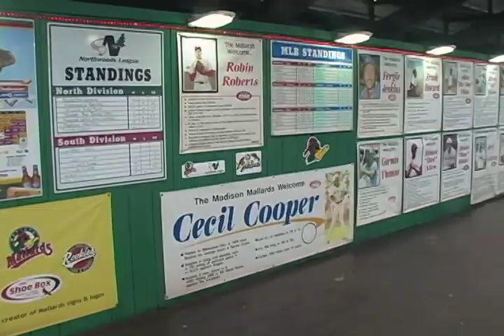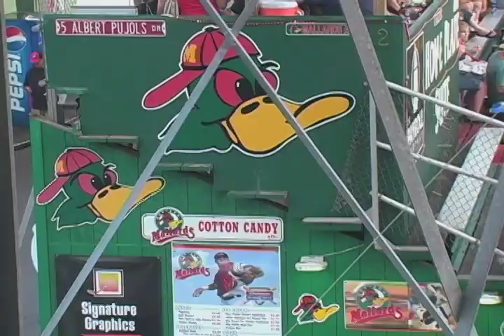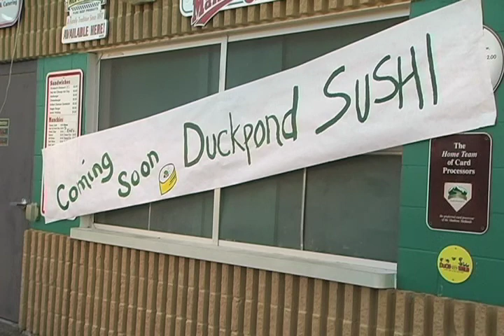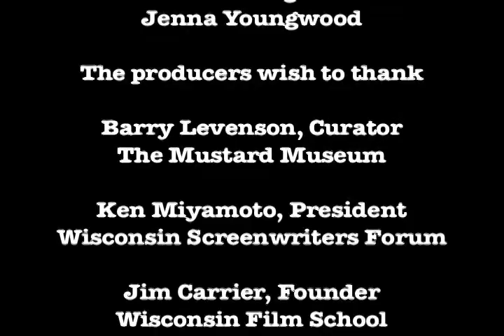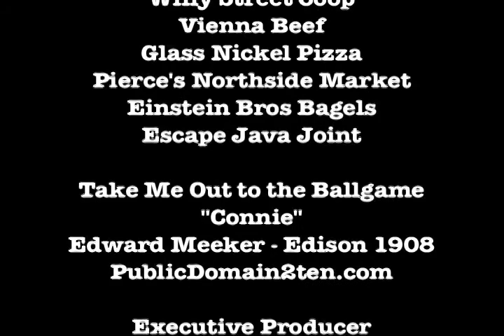Hits The Mustard Movie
Magical realism on a hot dog! The Wisconsin Film School filmed this short film from a script by Tom Dunn. Students were crew. Kelley Baker directed and instructed. Jim Carrier produced and edited the film. Barry Levinson of the Mustard Museum was executive producer.